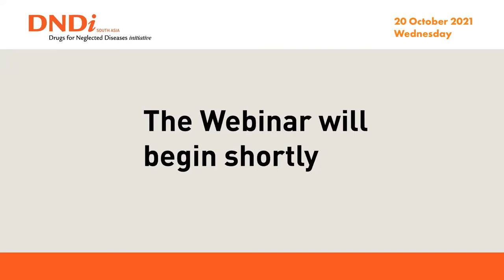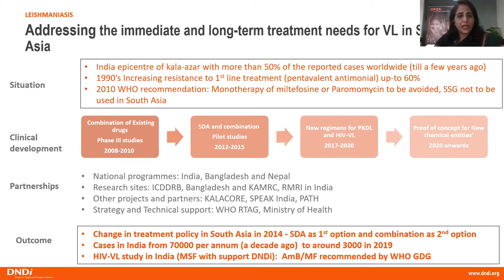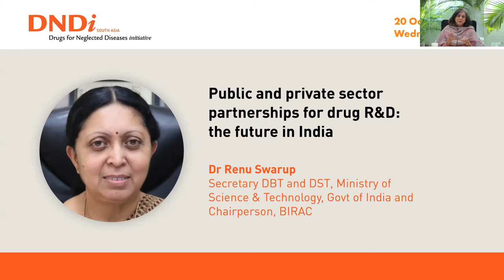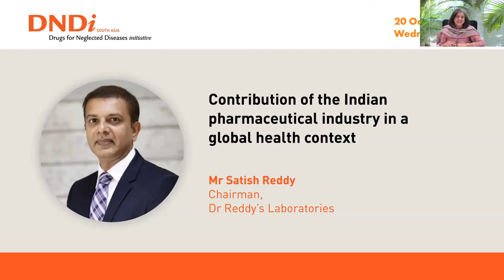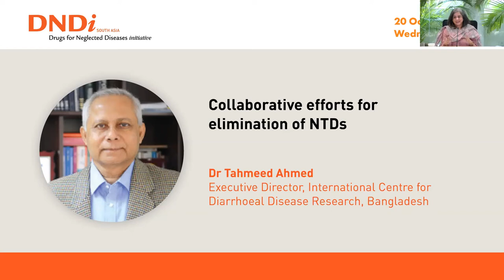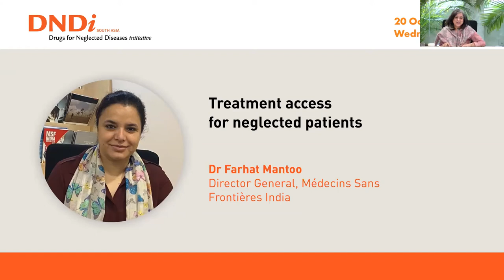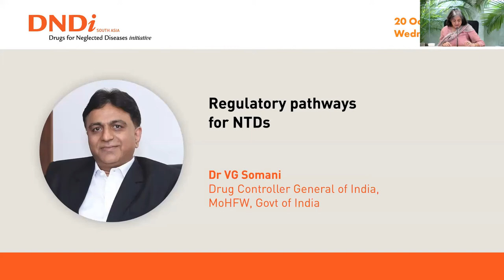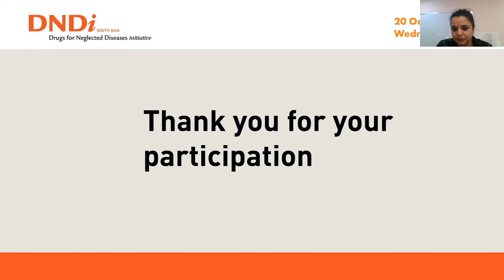Neglected tropical diseases in South Asia: Drug discovery, development, and access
The Drugs for Neglected Diseases initiative (DNDi) is an international non-profit research and development organization that discovers, develops, and delivers safe, effective, and affordable treatments for neglected patients since 2003.

The India office ensures South Asia partnerships and collaboration with Bangladesh, Nepal, and Sri Lanka. Nearly two decades later, DNDi has grown into a network of more than 200 partner institutions that spans the globe. Looking ahead, DNDi launched its new Strategic Plan 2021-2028. The strategic plan charts an eight-year journey to 2028 where DNDi aims to deliver 25 new treatments in its first 25 years.

A passionate and committed experts reflected on the challenges and opportunities pertaining to drug discovery, development, and access for neglected tropical diseases in South Asia.

Featuring:
- Professor Balram Bhargava, Secretary, Department of Health Research MoHFW, GoI and Director General, ICMR
- Dr Renu Swarup, Secretary, DBT and DST, Ministry of Science & Technology, GoI and Chairperson, BIRAC
- Dr VG Somani, Drug Controller General of India, GoI, MoHFW
- Mr K Satish Reddy, Chairman, Dr Reddy’s Laboratories
- Dr Tahmeed Ahmed, Executive Director, International Centre for Diarrhoeal Disease Research, Bangladesh
- Dr Farhat Mantoo, Director General, Médecins Sans Frontières India
- Dr Harish Iyer, Deputy Director, Digital Health and Innovations, Bill & Melinda Gates Foundation